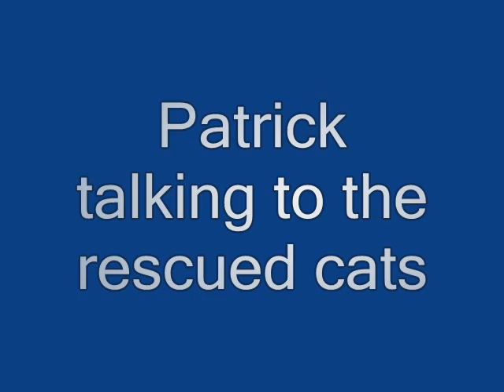Patrick - The Shiba Inu - Talking To The Cats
Patrick the shiba inu "talking" to the two cats that we rescued two months ago.